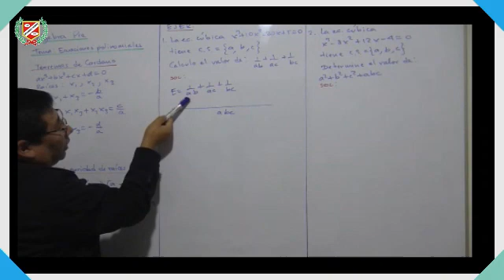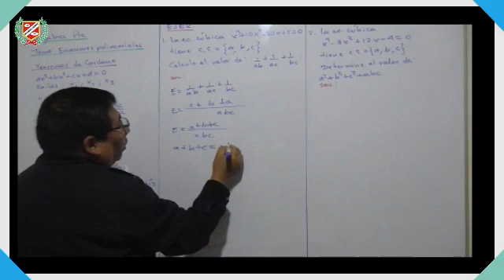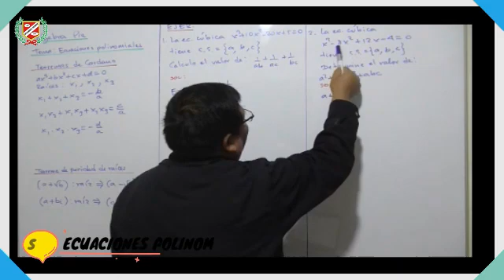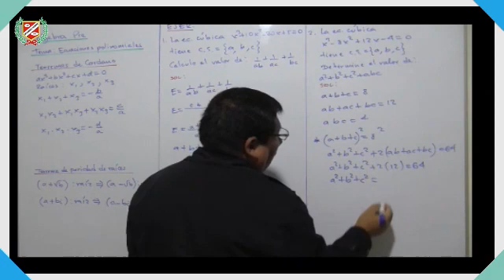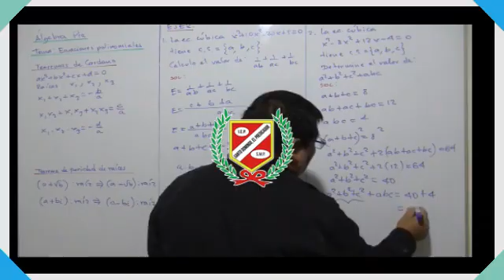ÁLGEBRA - ECUACIONES POLINOMIALES - 3RO SEC.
💻👩‍🏫CLASES VIRTUALES👨‍🏫🖥🖱📧

▶️Curso : ÁLGEBRA
▶️Tema : ECUACIONES POLINOMIALES
▶️Profesor : UTURUNCO
▶️Grado : 3ER AÑO SECUNDARIA
▶️Mes : AGOSTO